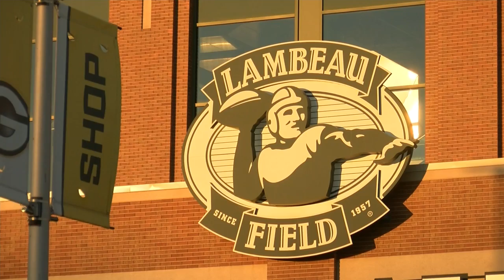Green Bay named 3rd best city for football fans